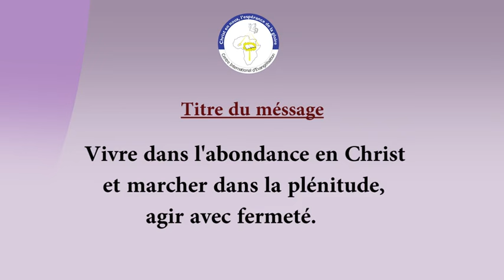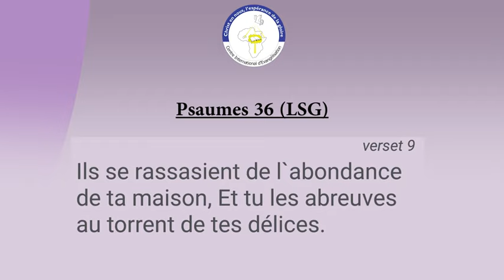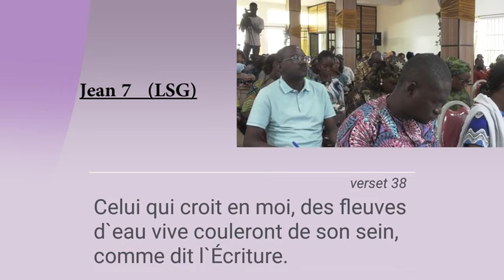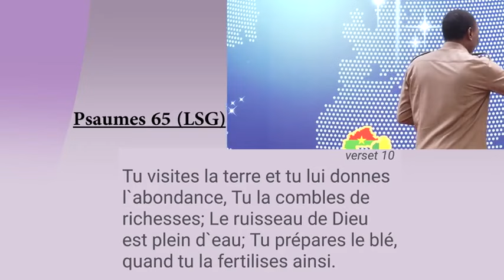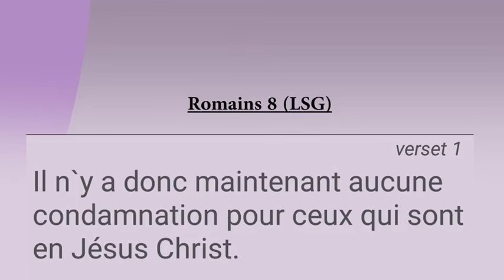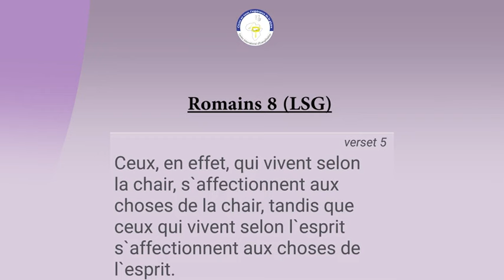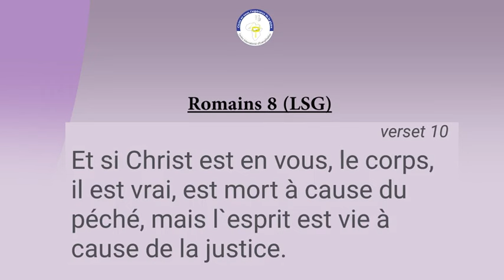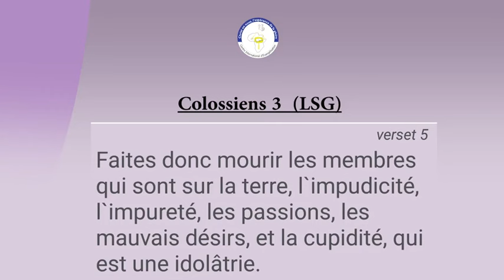Vivre dans l'abondance en Christ et marcher dans la plénitude, agir avec fermeté!Psteur E. YERBANGA